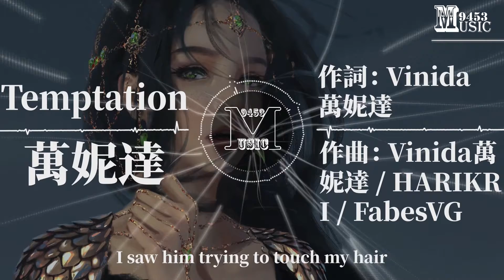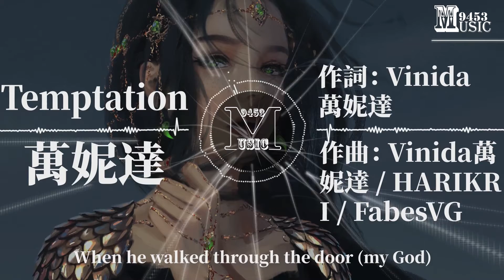萬妮達 - Temptation | He is that temptation I saw him | 動態歌詞 Lyric Video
LYRICS

追定你的位
This is the place where I met you
總忽遠忽近的
I feel like never will catch you
花燈起車聲響
酒到人自醉
只渡上海夜
不過夜上海
The way you moving
You touch my heart
My body telling
My body telling me
I have no choice
你製造的機會
有意的忽然間出現
一瞬間春日的驟雨
濕潤了鱗片珊瑚礁
He is that temptation
I saw him
When he walked through the door (my God)
He made his chances
Now he's coming to dance with me
I saw him trying to touch my hair
My friends they warned me
They say he is that dangerous
使不得 使不得 oh 使不得 使不得
Baby don't invite me
I dare not look his eyes
The shape of your body
I ain't gonna be a good girl tonight
追定你的位
總忽遠忽近的
花燈起車聲響
酒到人自醉
只渡上海夜
不過夜上海
Baby 告訴我你的目的吧
嘎吱作響要斷的木地板
這似乎不是四下無人
好幾雙眼睛盯著我們
他近在咫尺但我
不該為他觸動
不該我不該
應該現在就離開
Oh my God 拉住我
當他拉住我
我告訴自己
沒有回頭路
走錯就滿盤皆輸
Don’t let that demon talk to me
他眉宇嘴角都在考驗
雙手已經在我的腰間